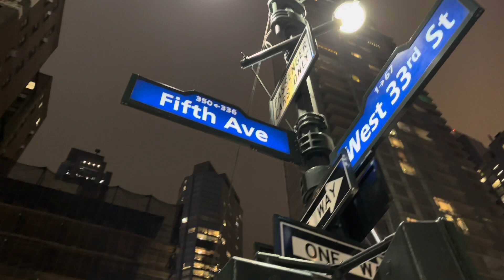NYC 20 Blocks Radius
New Year’s Eve in Manhattan, NYC